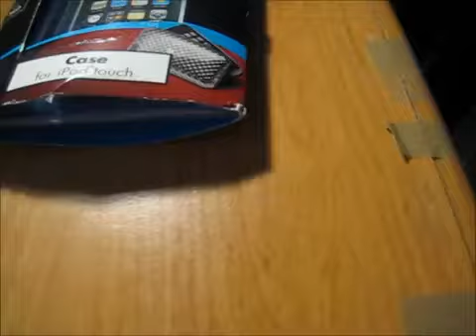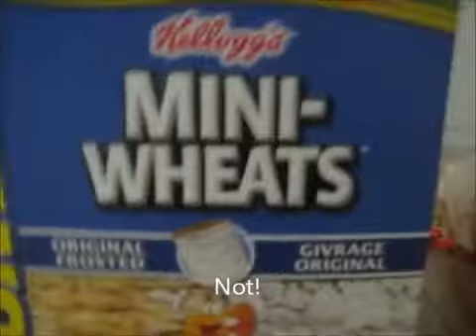Christmas Tips Day 164